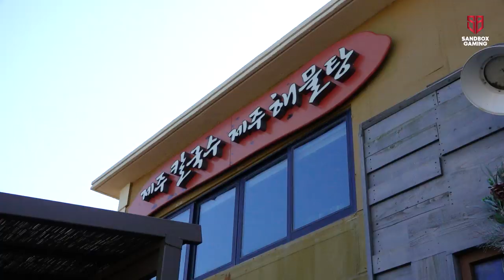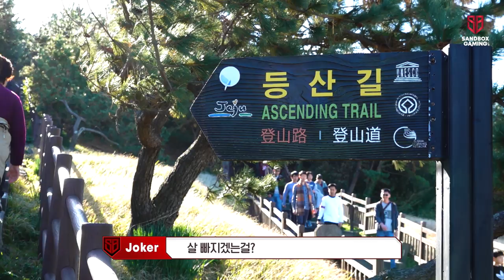[ENG CC] "우리는 샌드박스 게이밍입니다." 샌드박스 게이밍 제주도 워크숍 2부 ㅣ[LoL] SANDBOX Gaming Workshop ep.2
워크숍 2일차부터 시작된 즐거운 액티비티 시간!

서바이벌, 카트, 짚라인 등 선수들이 평소에 해보고 싶었던 레포츠들을

신나게 즐기며 즐거운 하루를 보냈는데요

여기서 등장하는 잇몸천사 도브, 그리고 마피아 게임의 고인물 조커까지

거를 타선 없는 워크숍 2부 영상! 함께 보실까요?

* Credits
[해당 영상은 샌드박스 네트워크에서 제작하였습니다.]
1. 기획 - 이종민
2. 촬영 - 조경현, 이종민
3. 편집 - 이종민
4. 매니지먼트 - 정회윤, 유희지, 고윤선, 김지수, 양지훈

- 샌드박스 게이밍 공식 유튜브 채널입니다. -
SANDBOX Gaming Official SNS Account